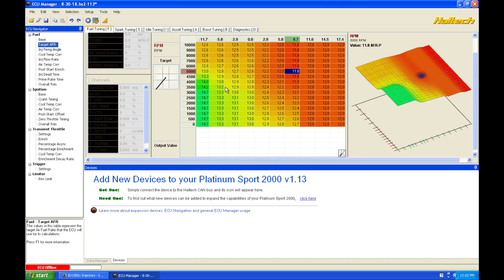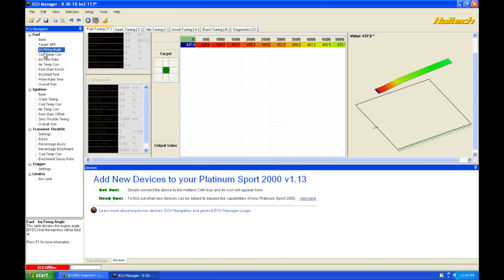Haltech: Fuel Tuning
Haltech training part 5 walks you through fuel tuning using the ecu manager software, including adding additional fuel compensation tables and setting up injector characterization data.